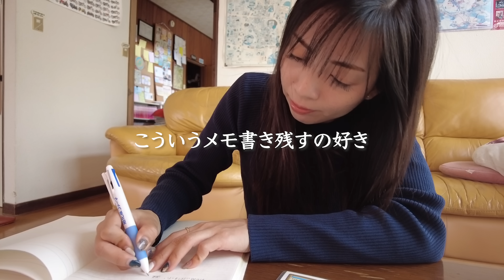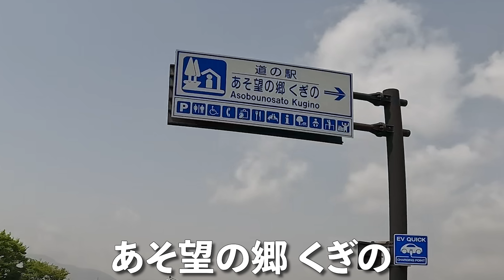やっぱり阿蘇は凄い。知らざる絶景スポットへ。｜suzuki hayabusa gsx1300r【モトブログ】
別府から阿蘇方面へ！！
天候があまり宜しく無かったので、走るのは諦めていましたが
無事に走れて良かったー！！

メインでカットされた動画や、ゆるい裏側動画などメンバー限定特典あり🌟

＊Ruriko＊
My motorcycle ： Daytona675 ＆ CRF250L
17LIVE ID : ruriko_675